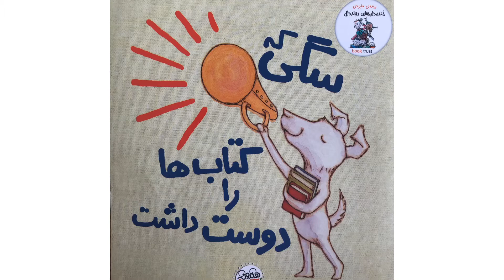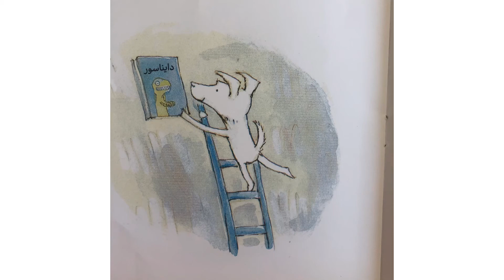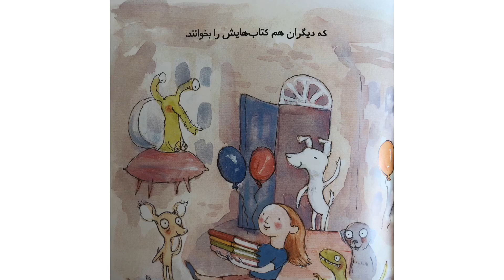سگی که کتاب ها را دوست داشت.